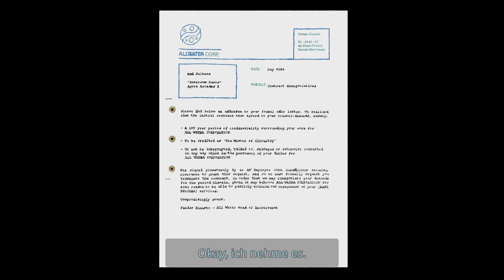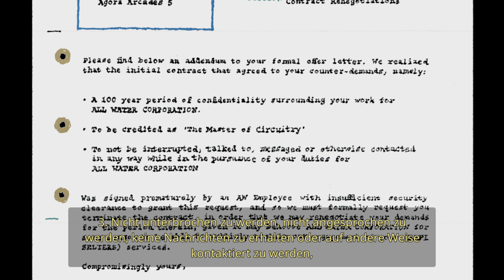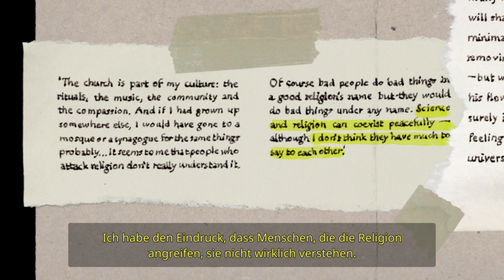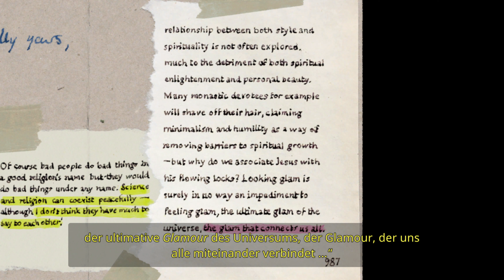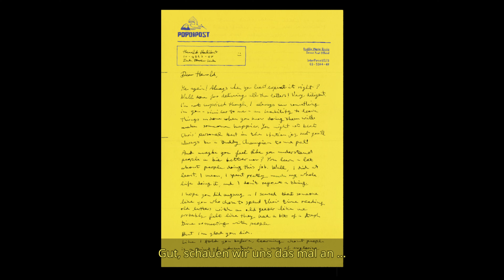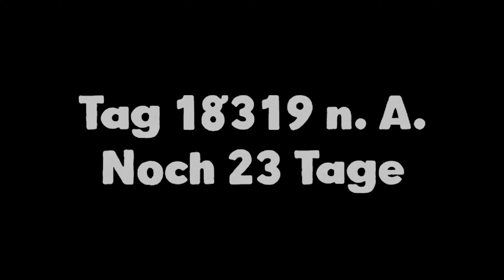🥵 Fiebertraum | #12 | Harold Halibut 4K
🎮 Harold Halibut
🎮 Mehr Infos zum Game beim Aufklappen 👇

Beschreibung: Eine Geschichte über das Leben auf einem unterseeischen Raumschiff.

Titel: Harold Halibut
Genre: Storygame
Entwickler: Slow Bros.
Publisher: Slow Bros.

MEIN GEAR:
MAUS: Razer Basilisk Ultimate
TASTATUR: Razer Cynosa V2
MIKRO: Shure SMB7
Webcam: Logitech G922

YT Tags